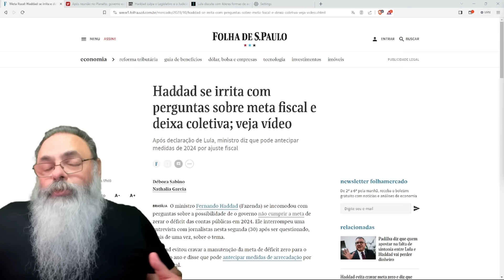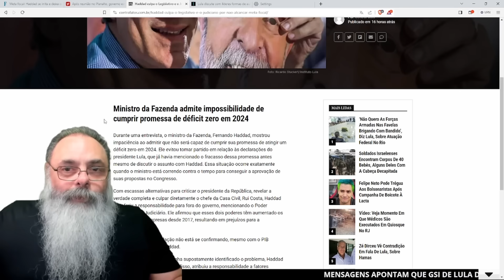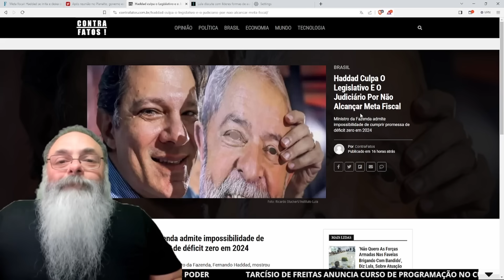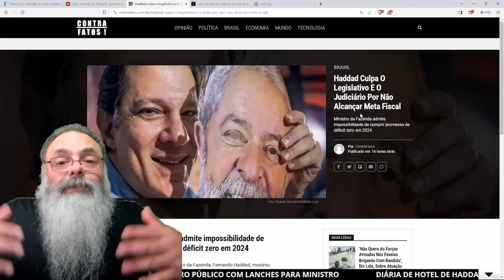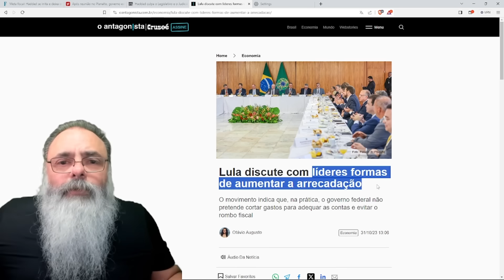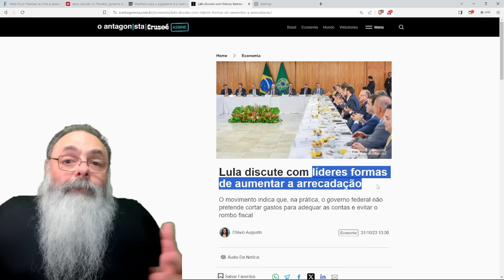HADDAD fica NERVOSO, É GROSSO com REPORTER, mas, NO FINAL, ELE SÓ PENSA em UMA COISA: FERRAR VOCÊ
Ajude o canal:

16vmNcrA4Mvf7CaRLirAmpnjz1ZH3bWNkQ (Bitcoin)
LSCnrubCVcpuLrGTTLMqpwRTXvYz7vMbbA (Litecoin)
0x28aec946919c70e5e25d7c6785ede7622278b463 (Ethereum)
nano_1s6i6xwujzqnmie8nc3x8rfumdnebpsd6h4cp9wgkcpk4eb1xn5u7n48ok5b (Nano)
0x1302536c28695e47aaedd020aaf39f500cf6c22f (BNB)